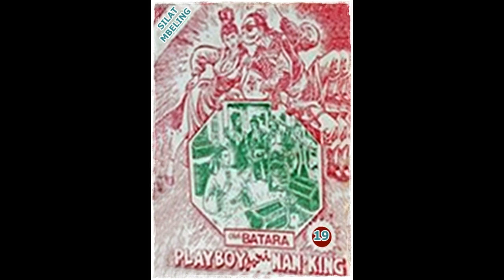Seri Cerita Silat Playboy Dari Nanking Jilid 19